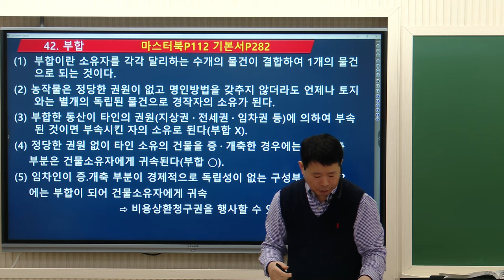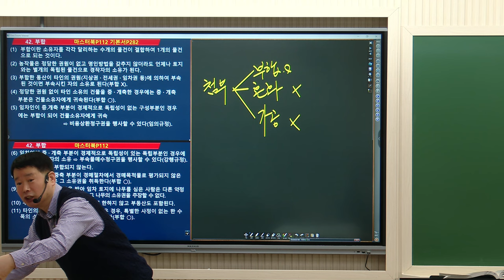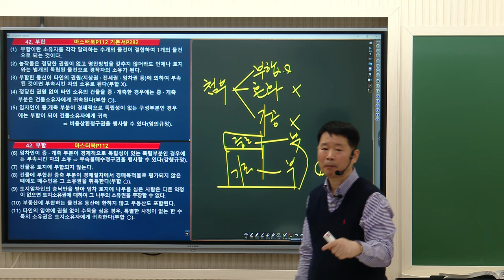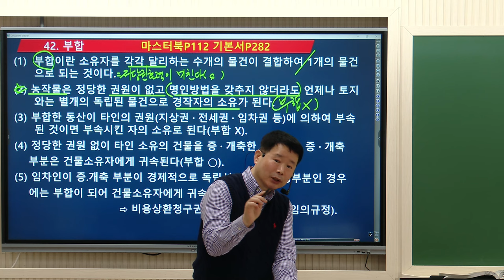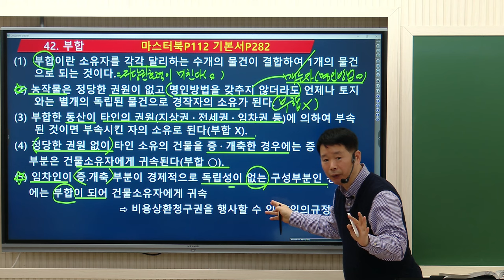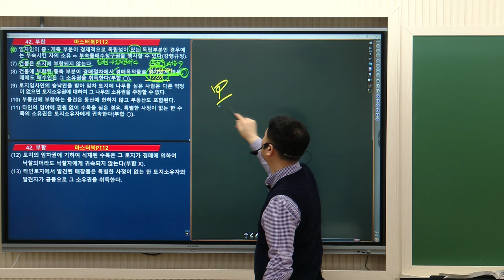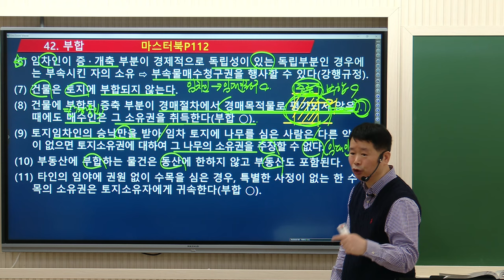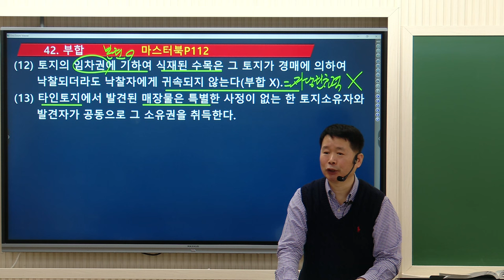[공인중개사학원 김포중앙] 민법 마스터 정동섭 교수님의 기본이론과정 6주차"부합"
민법 마스터!  모두가 추천하는 민법! 정동섭 교수님의
1~2월 기본이론과정 6주차 "부합" 강의 영상 입니다!

▶ 민법마스터!  정동섭교수님의 1월~2월 강의는